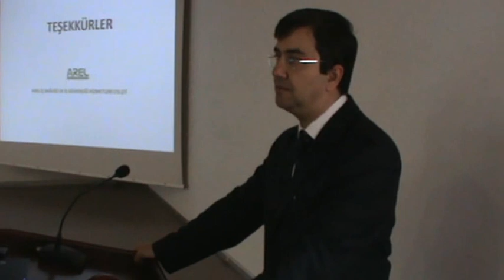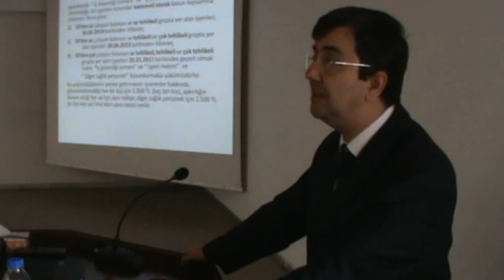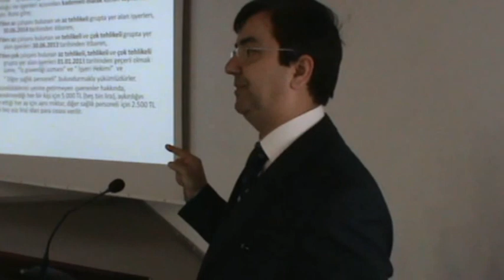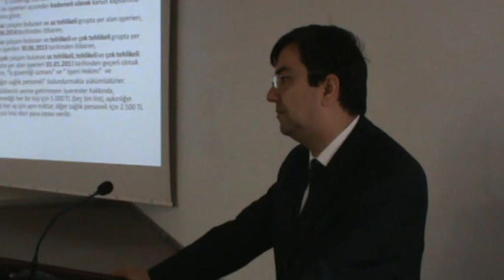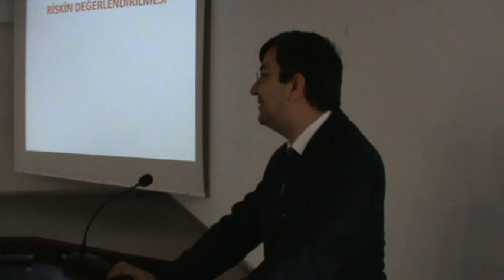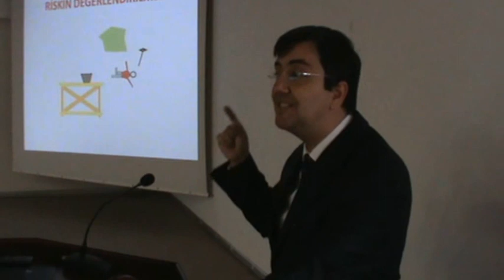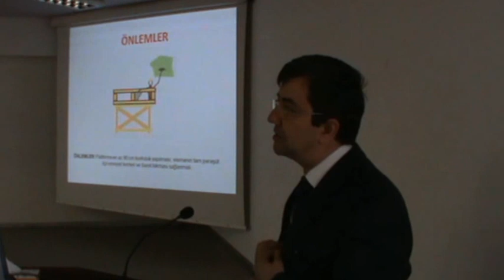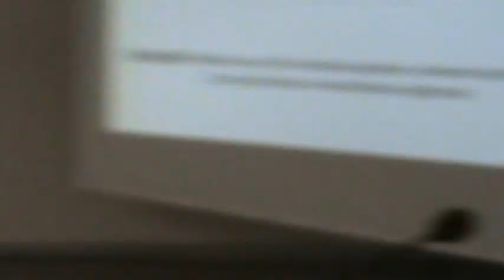M2U03880 - İktisadi Dayanışma